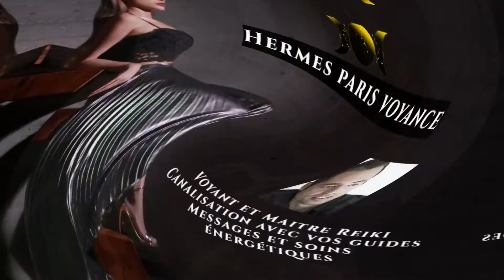La meilleure version de nous meme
Pour connaitre nos limites il faut essayer de les toucher